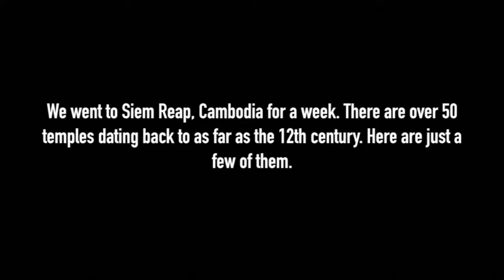60 Seconds of Cambodian Temples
We had the chance to explore a dozen or so ancient temples in Siem Reap, Cambodia over our 7 day stay in August. I have enough material to make a feature length film, but here's a few of the highlights. If you get the chance to explore these incredible monuments, take it. You won't regret it.

Looking for a place to stay in Cambodia? Stay with our wonderful Airbnb host!